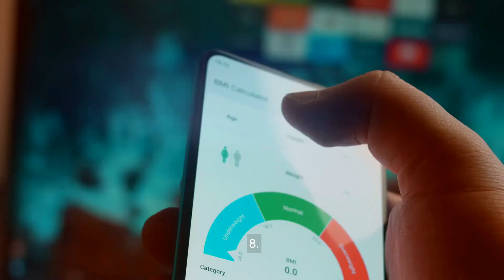10 Strategies for Managing Weight on Birth Control 💕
10 Strategies for Managing Weight on Birth Control 💕 - YouTube

Transcript:
(00:00) for individuals who are using birth control managing weight
(00:34) balanced nutrition prioritize balanced nutrition support overall health
(01:08) walking jogging cycling swimming or strength training exercises
(01:42) when dining out or eating meals prepared by others four limit processed foods
(02:16) plenty of water throughout the day to support metabolism digestion
(02:49) and overall well-being create a relaxing bedtime routine
(03:21) part of your daily routine eight monitor your progress monitor your progress
(03:55) stay motivated and committed to your weight loss goals while on birth control
(04:28) sustainable changes to your lifestyle and habits rather than seeking quick fixed Solutions

Chosen Title: "Hormonal Harmony: 10 Strategies for Managing Weight on Birth Control"
Reason: This title is engaging and directly addresses the core topic of managing weight while on birth control, likely to attract viewers seeking strategies to maintain a healthy weight while using hormonal contraception.

YOUTUBE DESCRIPTION:
Discover 10 effective strategies for managing weight while on birth control in this informative video. Explore tips to maintain balance, support your health journey, and manage your weight effectively while using hormonal contraception. Whether you're looking to navigate the impact of birth control on your weight, adopt healthier habits, or simply manage your weight effectively, this video offers valuable insights to empower you on your journey towards hormonal harmony.  💕